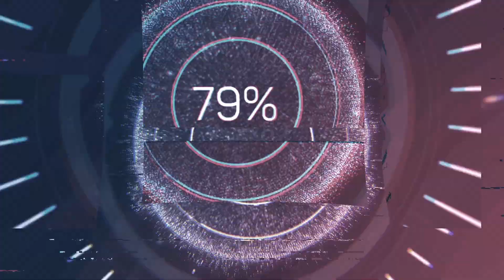War Hospital Gameplay pt.17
have good night or day and enjoy